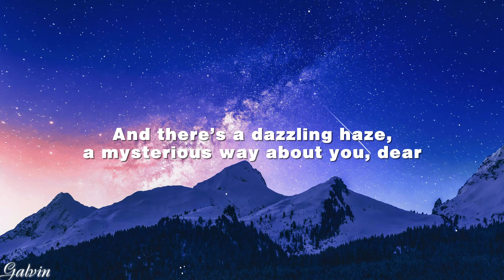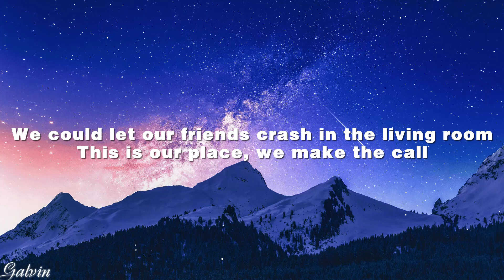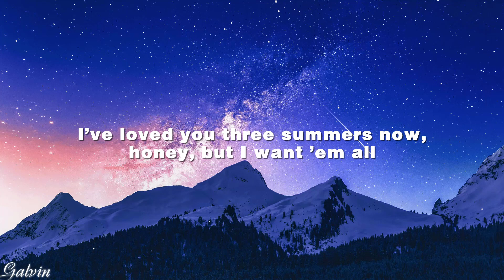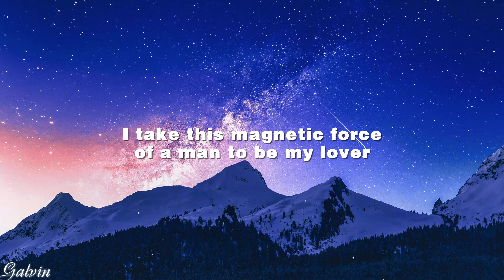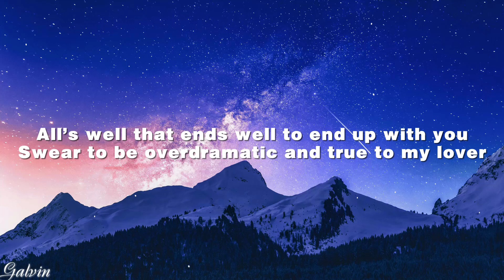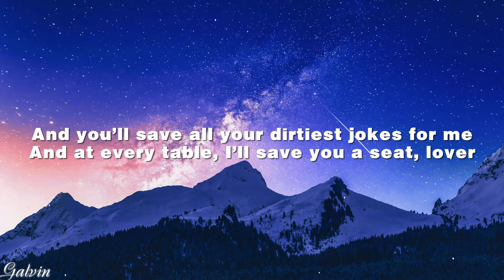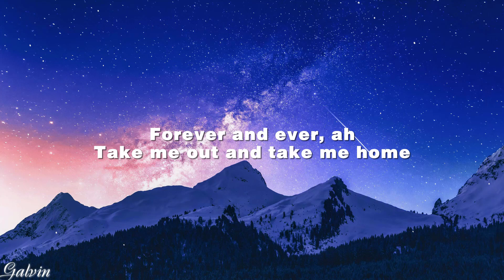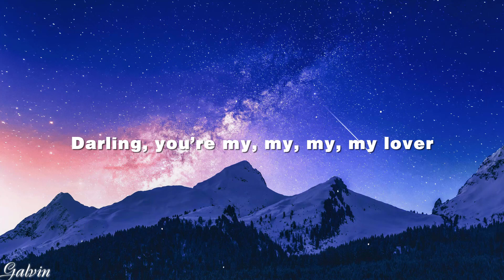Lover - Taylor Swift (Lyrics)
🎵  Taylor Swift - Lover (Lyrics)